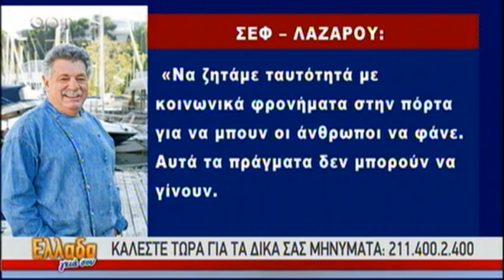Δεν άκουσα τον Άδωνι , είχα σοβαρές δουλειές 30 6 21